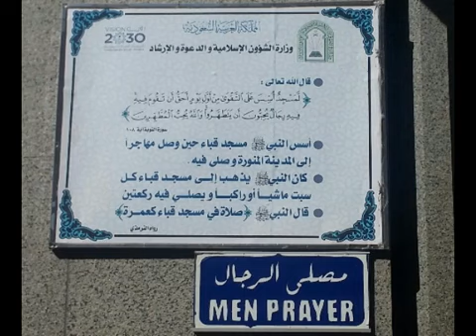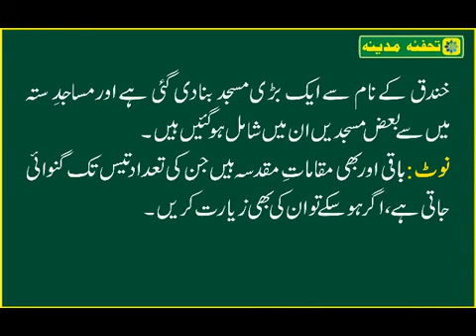Tohfa e Madina part 7 . Mufti Mohammad Haris sahab palanpuri